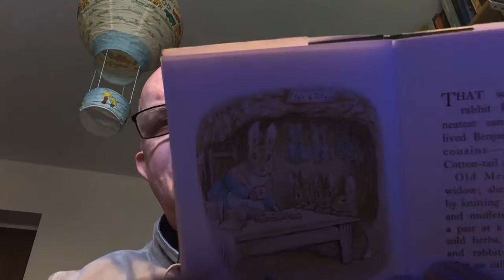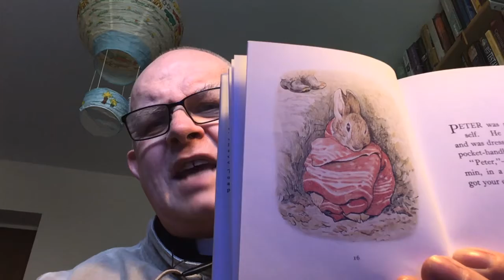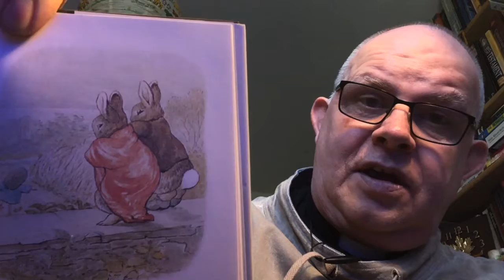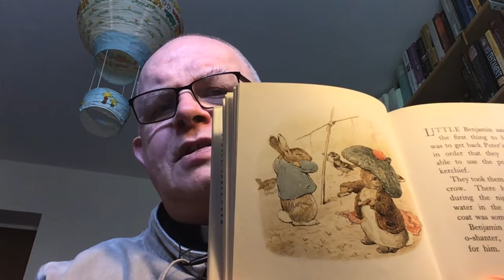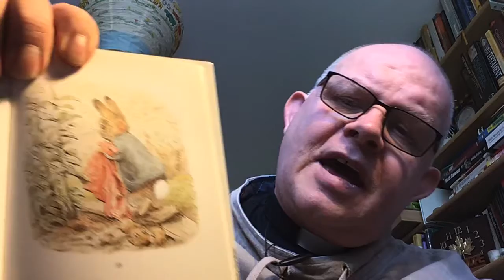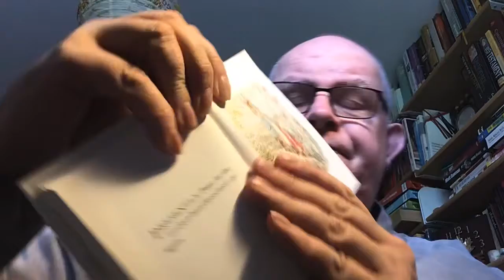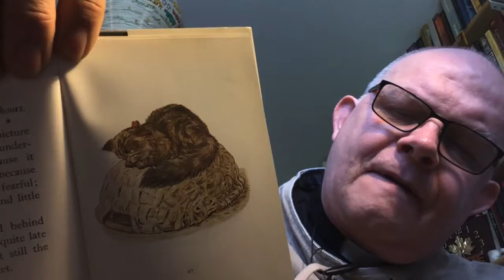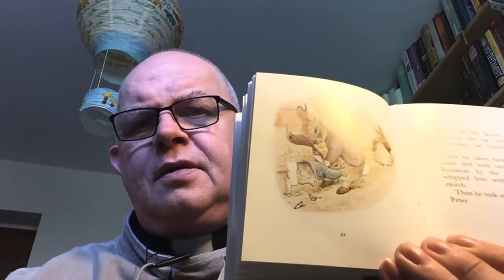The Tale of Benjamin Bunny. Please Share.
Storytelling for well-being. For adults and children. Please share.